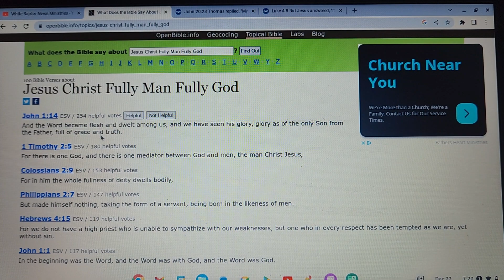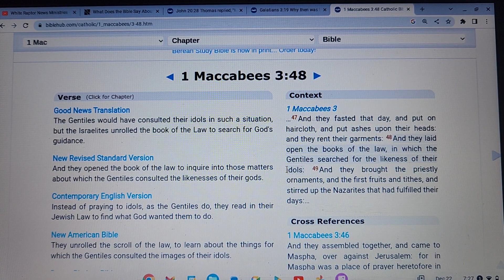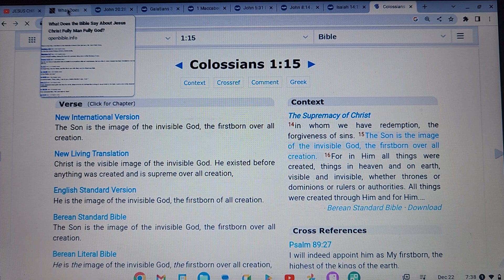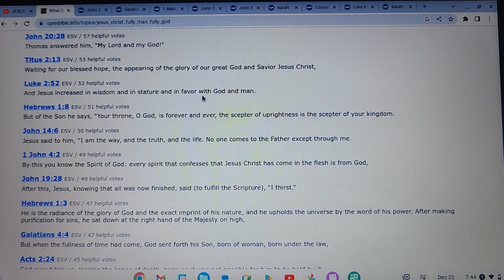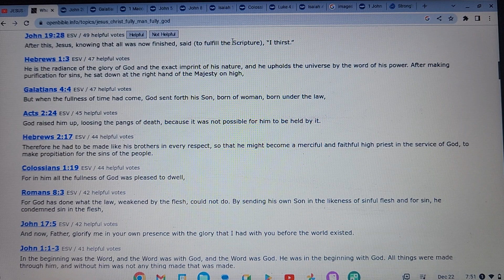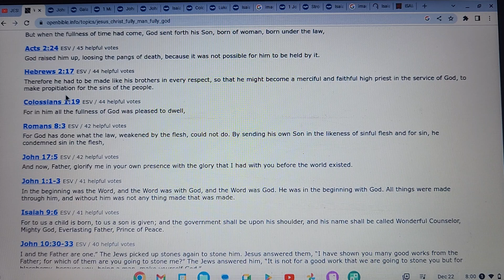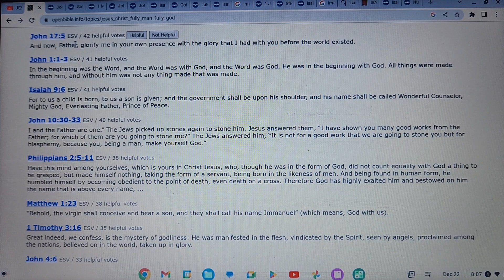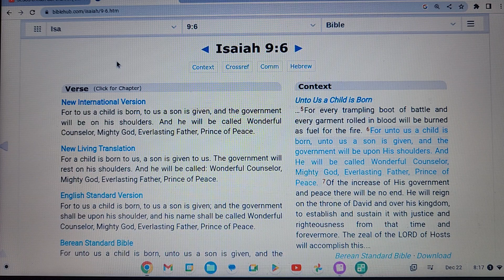ITS SAID JESUS CHRIST IS FULLY MAN FULLY GOD. IF SO WHY DOESN'T JESUS KNOW THE DAY OF HIS OWN RETURN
THIS LESSONS SHOWS YOU MANY CONTRADICTIONS ARE IN THE BIBLE. SO THAT MEANS IT MUST BE READ WITH DISCERNMENT

ALL PRAISE AND GLORY TO THE MIGHT OF THE ALMIGHTY CREATOR WHO IS ONE LORD.
ONE SAVIOR!

BLESSINGS TO THE CHILDREN WHO ARE PRECIOUS IN THE SIGHT OF THE MOST HIGH!

SHALOM!